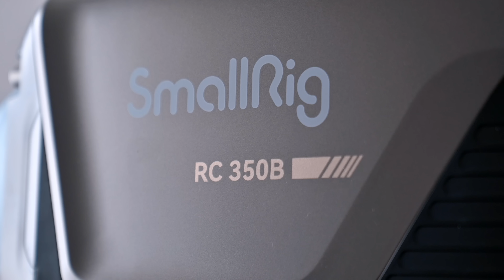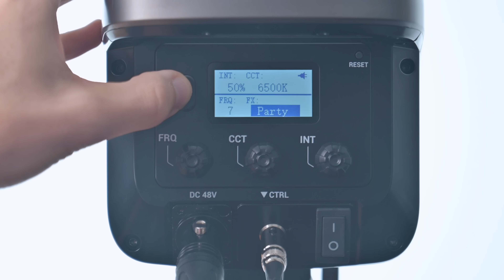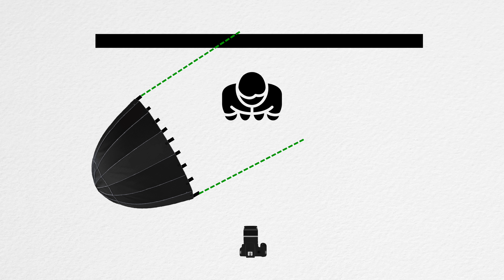Съемка портрета: советы и техника фотосъемки | Портрет с искусственным и естественным освещением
В этом видеоуроке вы узнаете, как сделать красивый портрет, используя правильные техники фотосъемки и советы профессионального фотографа по портретной съемке. Рассмотрим, как выбрать подходящее место и освещение, настроить камеру и поставить модель, чтобы получить идеальный кадр. Вы также узнаете о том, как работать с фоном и создавать эффектные композиции. Этот видеоролик подходит как для начинающих, так и для опытных фотографов, которые хотят улучшить свои навыки в портретной съемке.
Вы узнаете также о том, как работать с пропорциями и цветом, чтобы создавать необычные эффекты. Расскажем о съемке как в фотостудии, так и на улице (пленэре) используя как искусственный, так и естественный свет от окна.

Таймкод:
0:00 Введение о портретной съемке
0:47 Что такое портретная фотография?
1:35 Ошибки в портретной фотосъемке.
2:47 Съемка с одним источником
4:20 Схема света с одним источником
5:00 Какие насадки и отражатели использовать для портретной фотографии?
7:00 Съемка портрета с фоном
7:55 Съемка портрета на пленэре
9:45 Выберите плохие и хорошие кадры
10:15 Как снимать на открытом пространстве?
13:00 Заключение